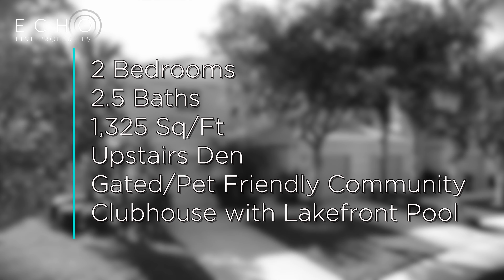Jonathan's Cove West Palm Beach Home for Sale: 4907 Palmbrooke Circle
4907 Palmbrooke Circle is in a perfect spot right in the middle of Johnathans Cove, West Palm Beach, FL. Act fast! It won't be on the market for long!

What's Your Florida Home Worth? Check Out Your Home's Value?